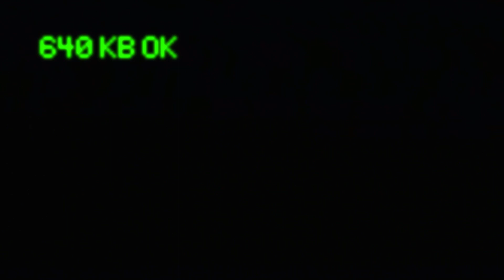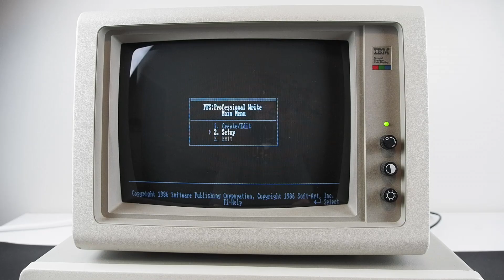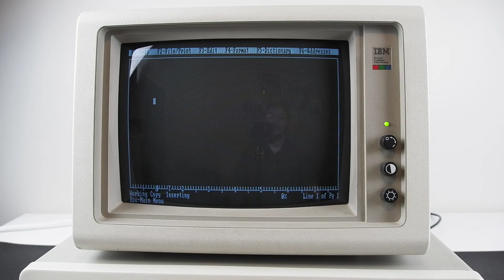IBM 5160 XTIDE Finally Boots!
I finally got the IBM 5160 to boot from a compact flash card and its awesome!... So, now what do I do with it? Open to suggestions!